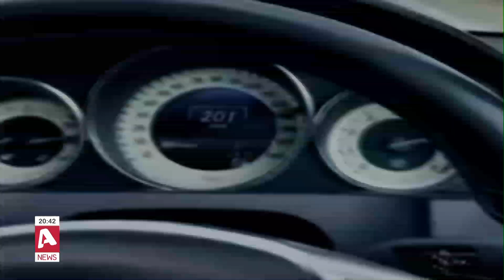Στα ίχνη του tiktoker που έτρεχε με 256 km στον αυτοκινητόδρομο η Αστυνομία